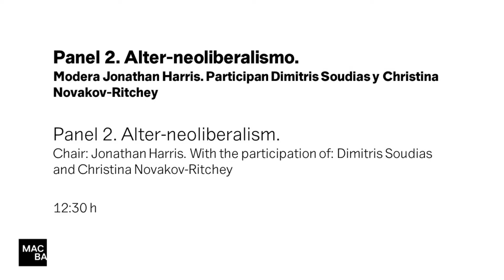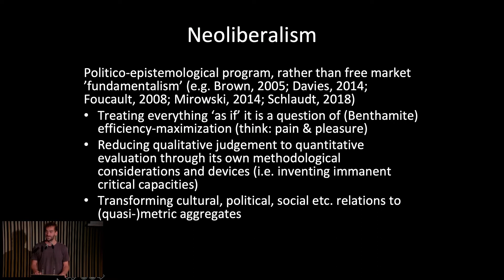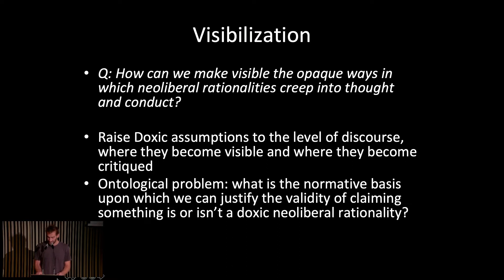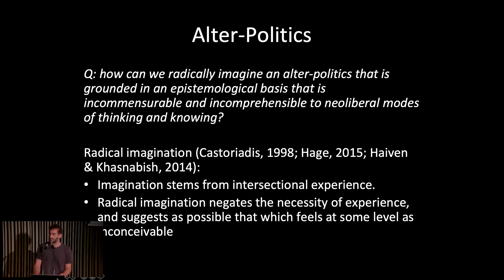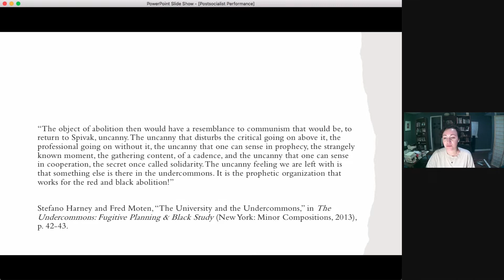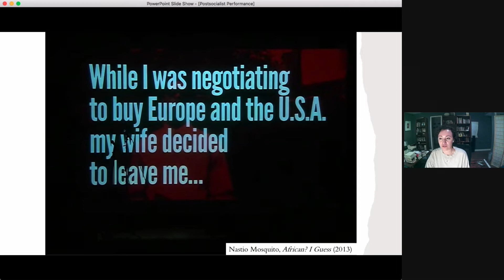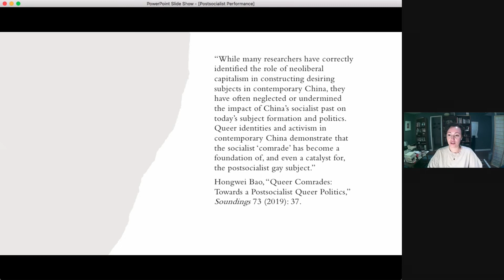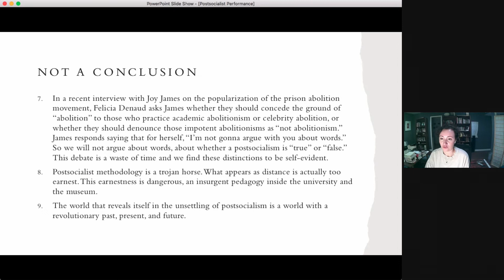Plafó 2. Alter-neoliberalisme | Una contrarevolució neoliberal? | MACBA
Una contrarevolució neoliberal? Imaginaris culturals, subjectivitats polítiques i nou ordre mundial (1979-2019). Primera sessió del congrés internacional.

Plafó 2. Alter-neoliberalisme. Moderador: Jonathan Harris (Birmingham City University).

Conferències de Dimitris Soudias (Theorizing an Alter-Neoliberal Critique) i Christina Novakov-Ritchey (Postsocialist performance as Insurgent Method).